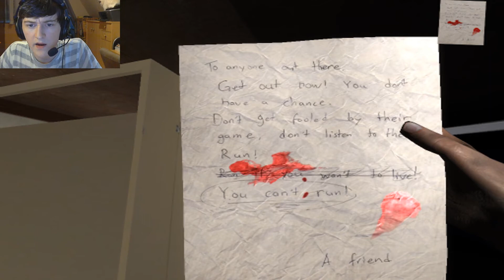Indie Horror Game: Hotel 666 (Dutch Commentary)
Yoo mensen

Vandaag weer een nieuwe Indie Horror Game: Hotel 666.

Story: You are a cop investigating the death of many people who were in the hotel 666 for strange reasons.
You are alone to solve the case, try to escape before getting caught. Strange things happen at the hotel. Be careful

Als je de video leuk vond, vergeet zeker niet te commenten/liken/subben.
Dat motiveert namelijk enorm!

Credits: ArGames